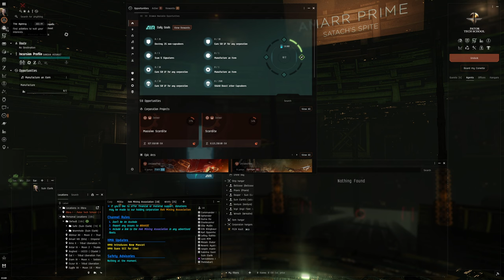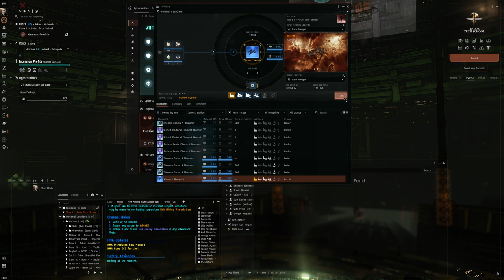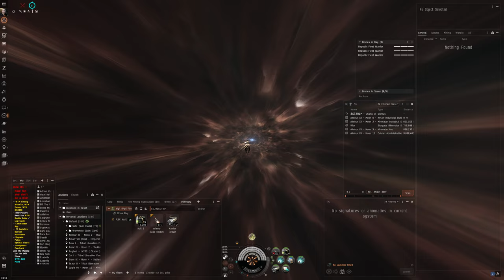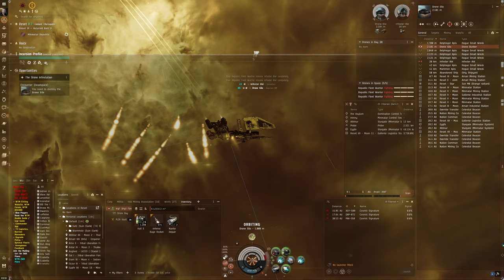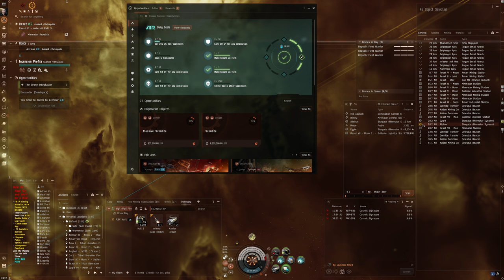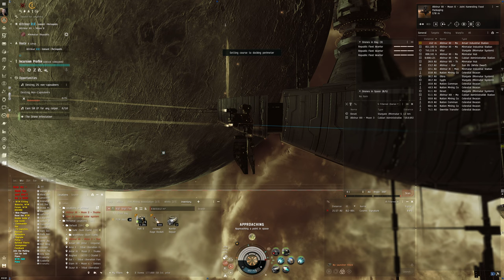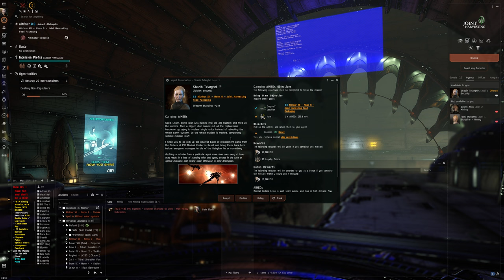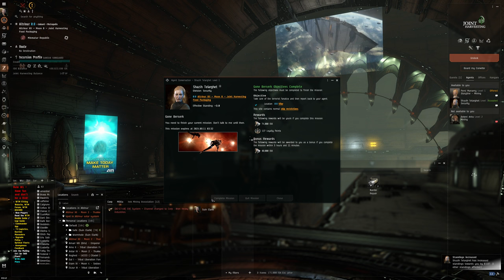Hello World: EVE Online Alpha Experience, Day 759